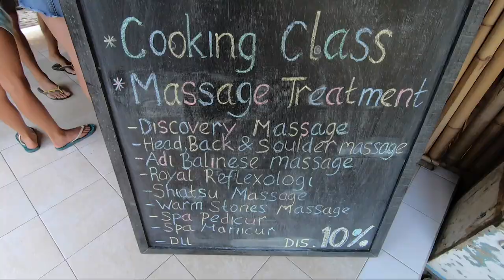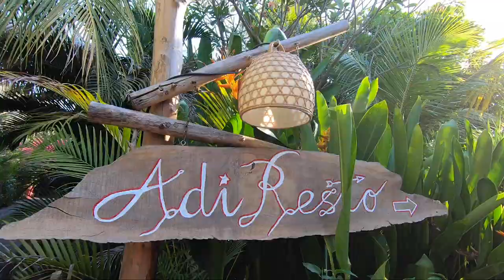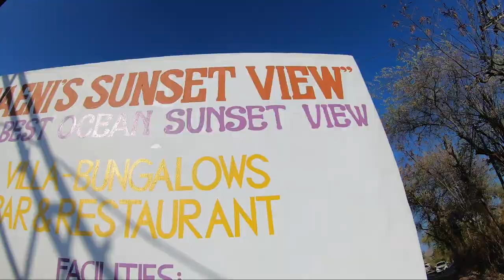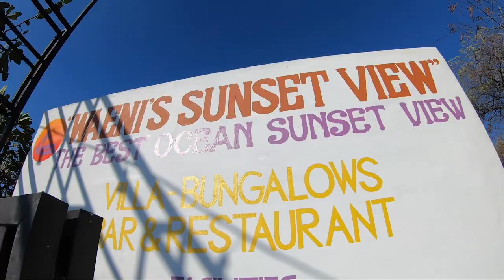EXPLORE BALI / Worldschooling in Amed / Family Travel Vlog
Bali has stolen our hearts again, as we explore this beautiful island we find new areas that are so cool!  A pop up worldschooling community brought us to Amed, Bali and wow it was amazing.  As family travel vloggers we love to share all of the places we go with the world.  Especially the off the beaten path locations.  For one month we’re going to hang with this worldschooling community of people from all over the world.  We have never done this before so we were really excited to see what happens.  The snorkeling in Amed was top-notch!   Sky was freaking out because she spotted Lionfish and couldn’t believe her eyes.

Our goal with our Travel Vlogs on youtube is to show other families that you can follow your ❤️, live your dreams and enjoy your family while you are all together.